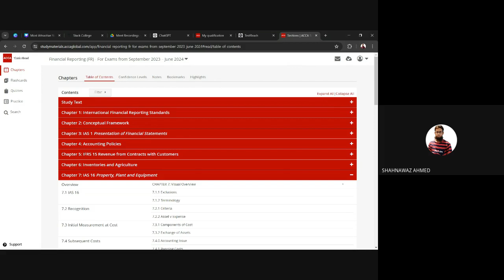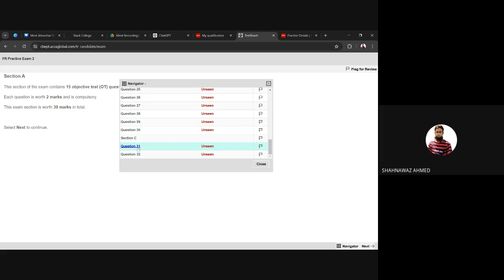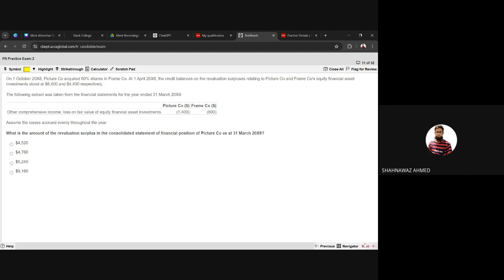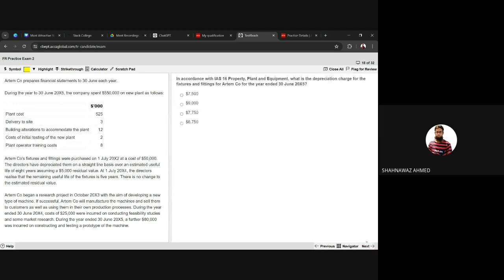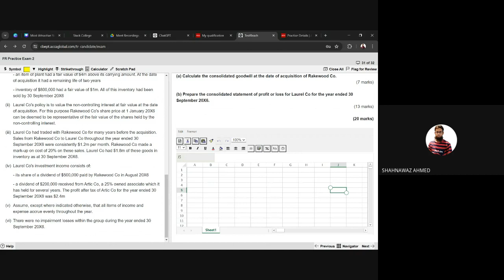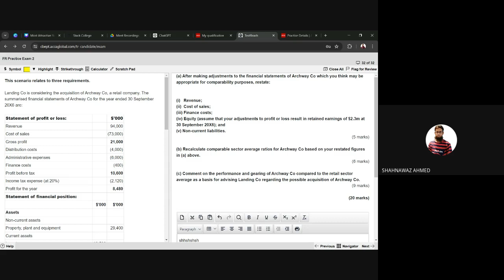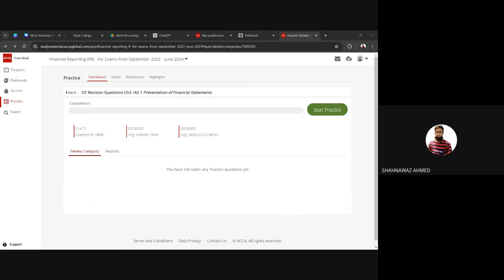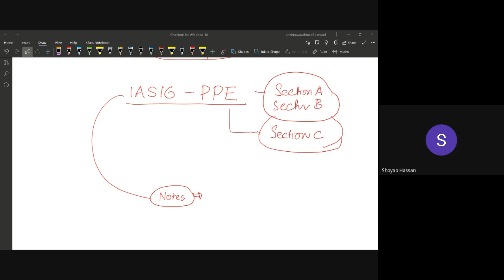ACCA FR - Orientation Session - Sep 24 (Urdu-Hindi)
This is a channel created By Sir shahnawaz Ahmed for ACCA-CIMA-ICMAP-ICAEW-CA
students for free videos related to Accounting, finance, economics